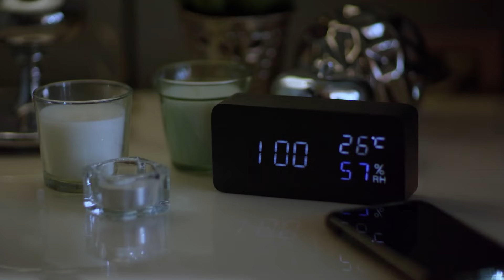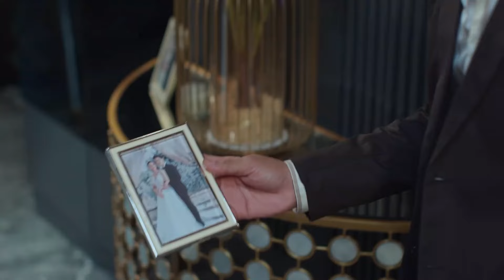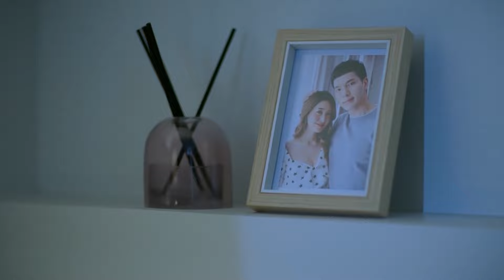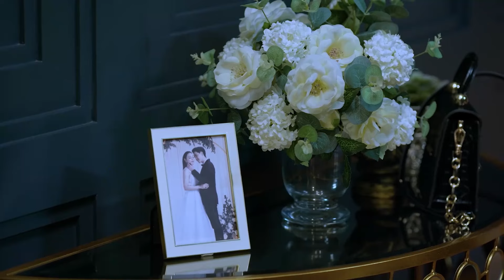【MOVIE】丈夫和小三私会不回家，妻子无视他离家出走，丈夫急了！|正妻 The wife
✨ 剧名（Drama Name）：正妻 The Wife